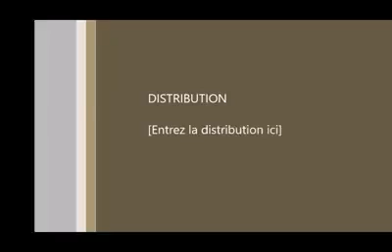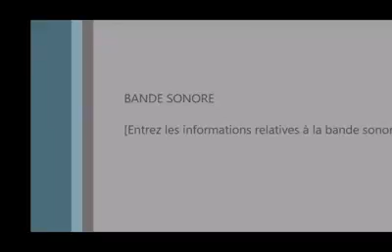Charles Aznavour La Mamma - Chanté par Williams